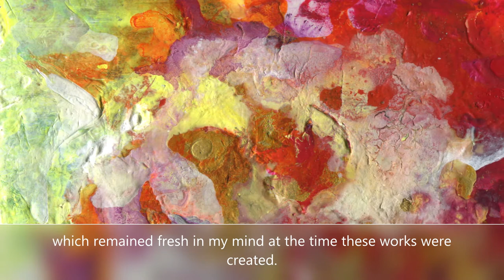Postcards From the Pink City, Original Paintings by Mike Kilgore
"Postcards from the Pink City" is a collection of mixed media and collage paintings on 10” x 7” watercolor paper, that were inspired by the artist's 2019 visit to Jaipur, India, also known as "The Pink City" due to the color of its architecture.

These paintings present an abstract representation of the overall sensory experience of the time Kilgore spend in Jaipur. They display an appreciation for the colorful, architectural and sartorial beauty of The Pink City’s palaces, forts, and public spaces that the artist experienced from inside a tuk tuk, riding through the noise, heat, and smog of rush hour traffic. These works represent the exquisite culinary flavors and textures, and the scents of perfumes and spices competing with the odors of dirt, exhaust fumes, rubbish, and animal dung for a permanent place in the artist's memory.

These “postcards” seek to evoke in their palette, texture, movement and composition, an emotional, psychological and sensory response analogous to that created by the unfiltered and sometimes overwhelmingly complex cacophony of flavors, textures, colors, smells, and sounds that Kilgore experienced in Jaipur, which remained fresh in his mind at the time these works were created.

Postcards allow travelers to retain the memory of a special place or destination and share their experience with others. However, they often depict their subjects in artificial splendor and unnatural contexts. By removing representational images, and the false narratives these depictions create, Postcards from the Pink City use color, texture, movement and composition to produce an abstract representation of the genuine sensory and emotional experiences of the location.

🎵 Song: 'Shahed - Indian Fusion' is under a YouTube Free.